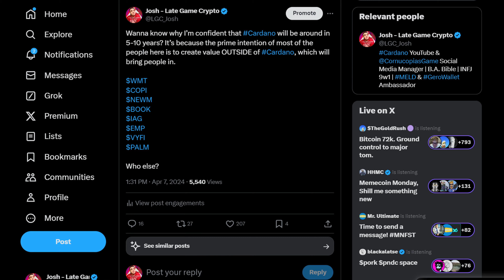LGC Reacts: Bitboy Crypto - ADA is DEAD for REAL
Bitboy crypto is doing the influencer thing and creating content that people will click on but did he go too far? Let's find out in this week's LGC Reacts!

My Crypto Security Toolkit:
Cardano Apparel:
Books:
FREE Crypto:
1. Lolli (FREE Daily Rewards, $1 for signing up, and $5 upon your first cashback purchase)
2. Swash (PASSIVE DATA coins for private/safe data sharing) - GREAT paired with Brave.